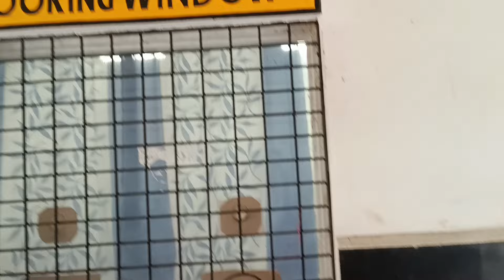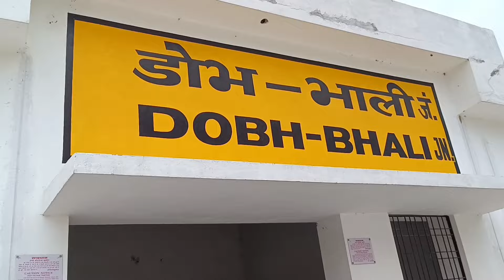आ गया पिलायाक्या मिला बार रुकाई 😕सुमन,मीना कोडोभ का स्टेशन भी देख लो🙏मैंने तो पहली बार देखा 🙏